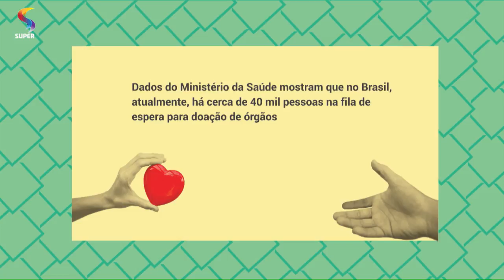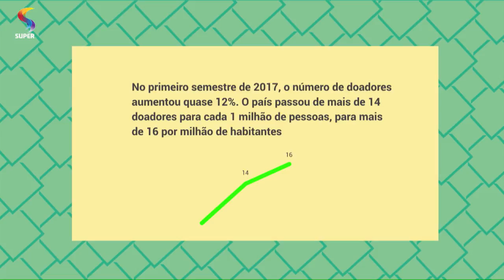Número de doadores de órgãos aumentou mais de 10% em 2017, revela pesquisa | DTUP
No programa DE TUDO UM POUCO, da REDE SUPER, coordenadora da Unidade de Transplantes do Hospital Felício Rocho, Sandra Vilaça, fala a respeito dos números apresentados sobre doações de órgãos.

Exibição: 25/05/2018